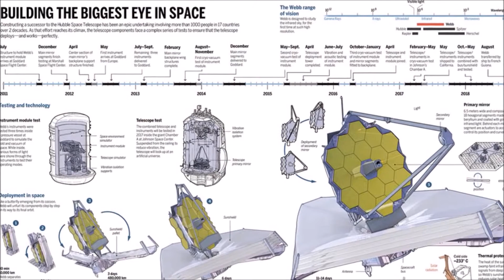Revealed - Secrets of NaSa । NASA Secrets ।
Top Secrets of NaSa which no one knows...